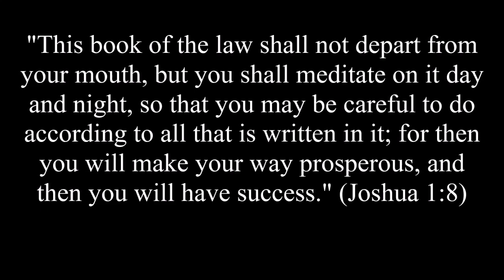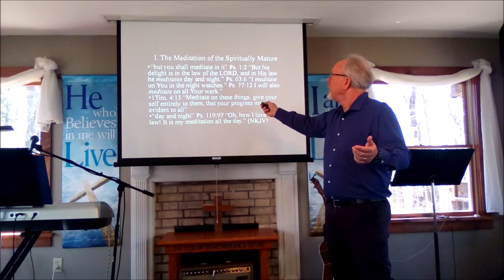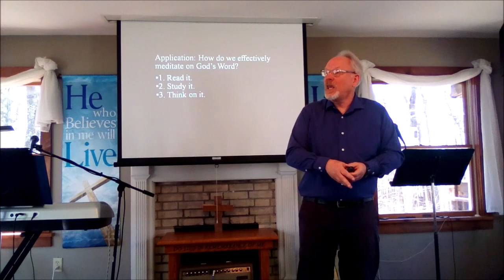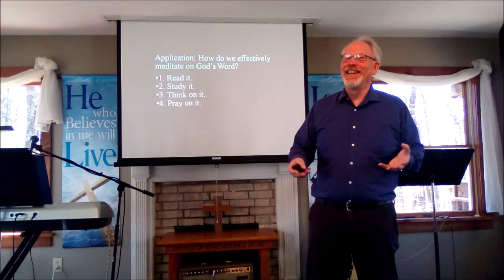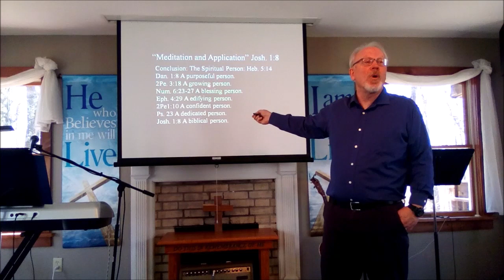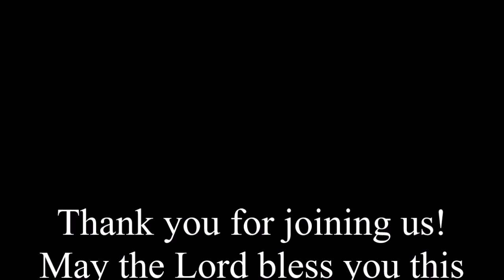Meditation and Application | Joshua 1:8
Joshua 1:8
Dr. James Meyer
4-2-2023